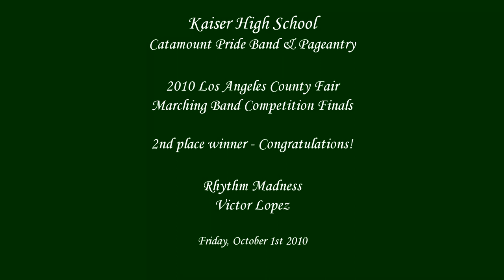Kaiser HS - Rhythm Madness - FINALS - 2010 LA County Fair Marching Band Competition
From Fontana, CA
Kaiser High School Catamount Pride Band & Pageantry marching to Victor Lopez's Rhythm Madness at the 2010 Los Angeles County Fair Marching Band Competition Finals on Friday, October 1st 2010.

Congratulations on a 2nd place finish and cash prize of $3000!